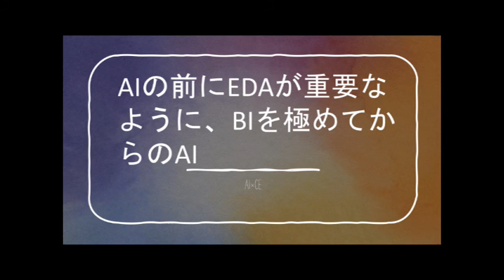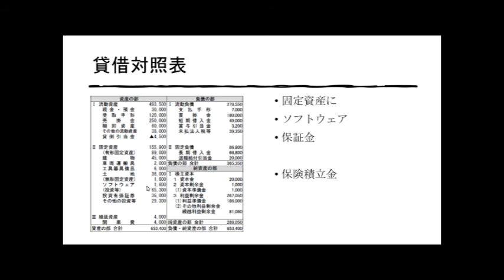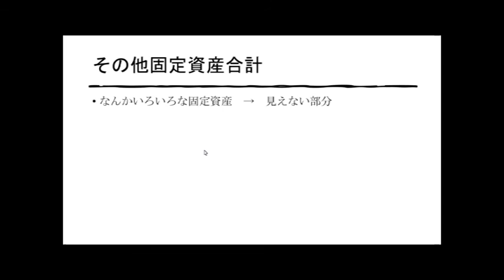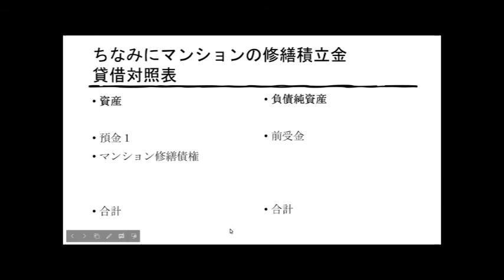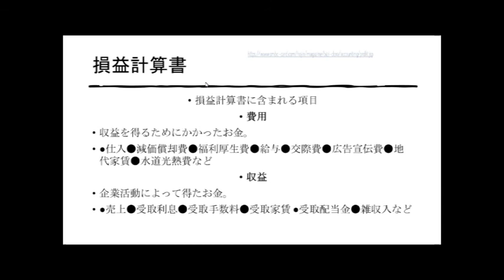医療従事者が見るべき病院経営 貸借対照表 byマンション理事長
cf_clinical_engineer　@S10CF　様のお言葉↓
AIの前にEDAが重要なように、BIを極めてからのAI​！！！

また、臨床工学技士youtuber岡井様のようなコスト管理も考えたうえでの医療従事者としての働き方も重要だと思いました

という事でビジネス・インテリジェンスでも今扱いたいデータの理解が足りないことに気づきこの動画を作成しました＾＾
↓参考サイト

CE Machine Learning所属のAI×CEです
臨床工学技士として病院で働きつつ趣味でAI解析する仕事もしてます＾＾
興味のある方は以下のサイトも確認願います！